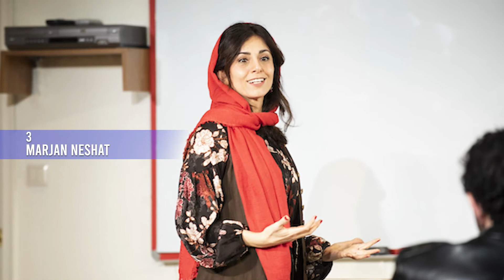Top 10 Most beautiful Iranian women (Persian) actress 2022